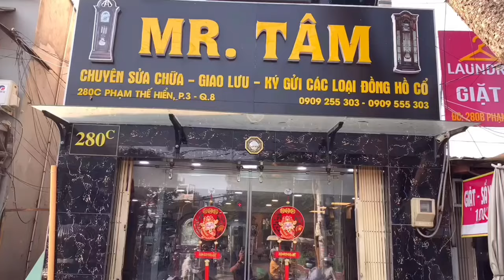Đồng Hồ Tủ Đứng HOWARD MILLER Model 610-490 Clock Company sản xuất 1970-1980 Made in U.S.A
( Tặng combo 2 chai Vệ Sinh Máy và Làm Bóng Gỗ )

+ Ngoại Thất : Thân vỏ chất liệu gỗ Anh Đào và gỗ Nưu. Mặt số nổi trăng sao đồng mạ vàng. Quả lắc hoa văn,tạ đồng mạ vàng sáng bóng.

+⃝ Máy : Chính hãng HOWARD MILLER  3 tạ cước, hoạt động quả lắc, chạy tuần lên dây, sở hữu 12 gông 3 bài nhạc (Westm, Which, St.Mich) và chế độ tắt âm (Silent ). Máy mạ vàng đã lau dầu vệ sinh sạch sẽ.

+  Kích Thước :  Cao 2m02 x Ngang 57cm x Sâu 32.5cm

“Bao Ship Toàn Quốc & Bảo Hành 2 Năm Về Máy Móc Tại CH”

•—Đồ Cũ Châu Âu MR.Tâm—•
𝟐𝟖𝟎𝐜 𝐏𝐡𝐚̣𝐦 𝐓𝐡𝐞̂́ 𝐇𝐢𝐞̂̉𝐧, 𝐏𝐡𝐮̛𝐨̛̀𝐧𝐠 𝟑 𝐐𝐮𝐚̣̂𝐧 𝟖, 𝐓𝐡𝐚̀𝐧𝐡 𝐏𝐡𝐨̂́ 𝐇𝐨̂̀ 𝐂𝐡𝐢́ 𝐌𝐢𝐧𝐡